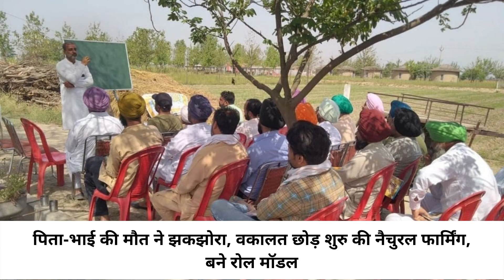Punjab: पिता-भाई की मौत ने झकझोरा, वकालत छोड़ शुरु की Natural Farming, बने रोल मॉडल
Punjab के फिरोजपुर के रहने वाले कमलजीत सिंह हेयर के परिवार में हुई कुछ घटनाओं ने उन्हें बैचेन कर दिया। इससे उन्हें वकालत छोड़, Natural Farming करने की प्रेरणा मिली। आज उन्होंने अपने 20 एकड़ जमीन को खेती के एक ऐसे मॉडल के रूप में विकसित किया है, जो हर किसान के लिए आदर्श है।